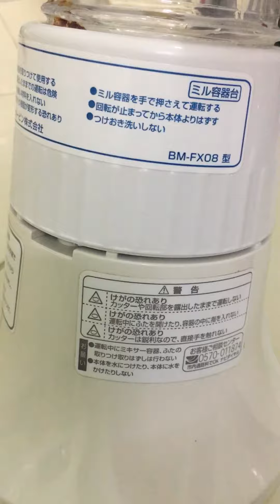Máy xay Zojirushi hàng Nhật bãi điện 100V LH 035 874 2679